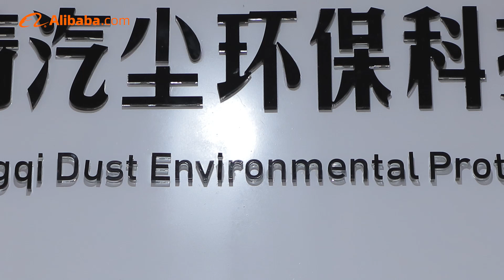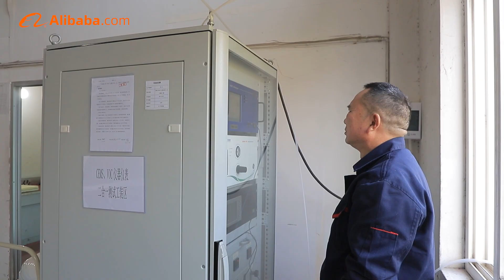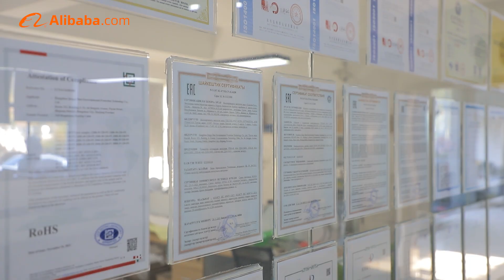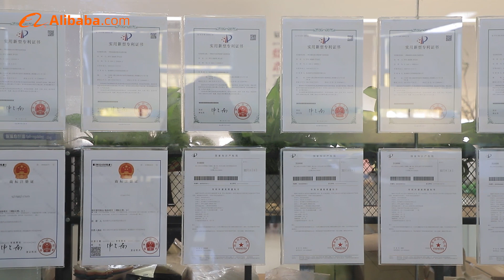Hangzhou Qingqi Dust Environmental Protection Technology Co.,LTD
We have Just established a company named Hangzhou Qingqi Dust Environmental Protection Technology Co.,LTD
We will sell various products simultaneously with Daming in this company.